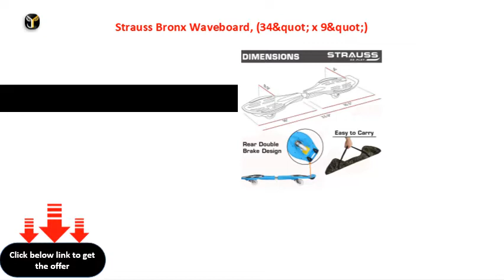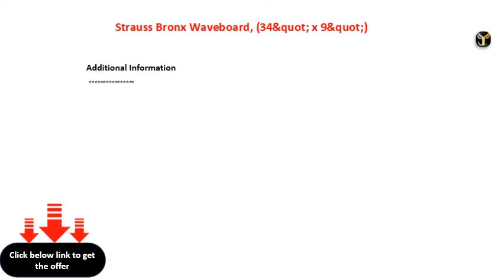Strauss Bronx Waveboard, 34&quot; x 9&quot;